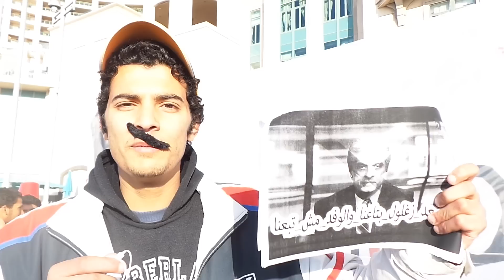شاهد|شباب ثورة 19 يتحدى وائل الابراشي امام سان ستيفانو 18-2-2014